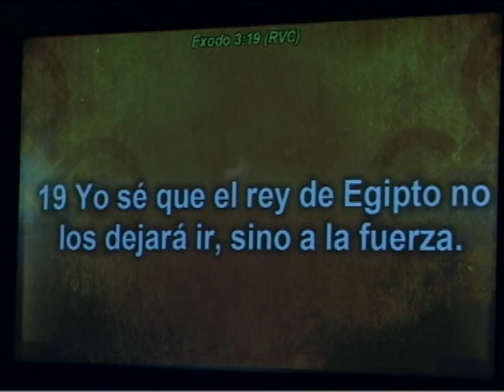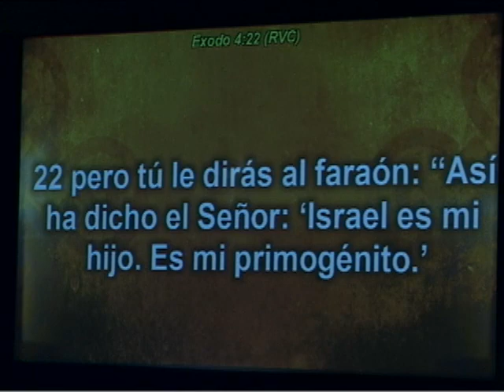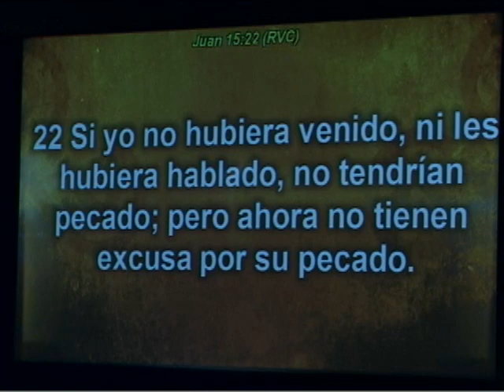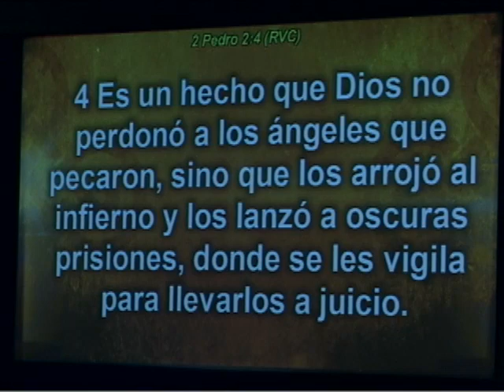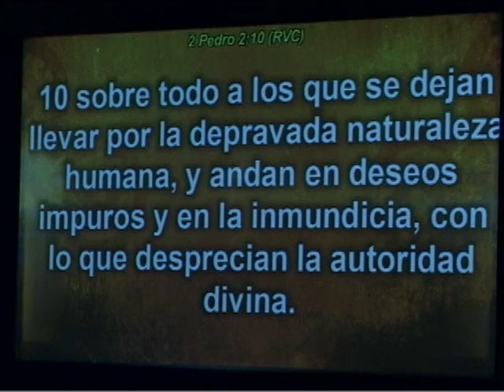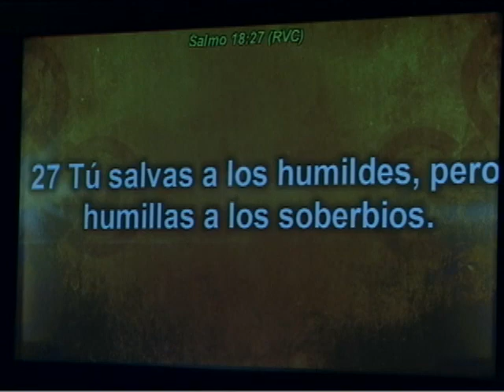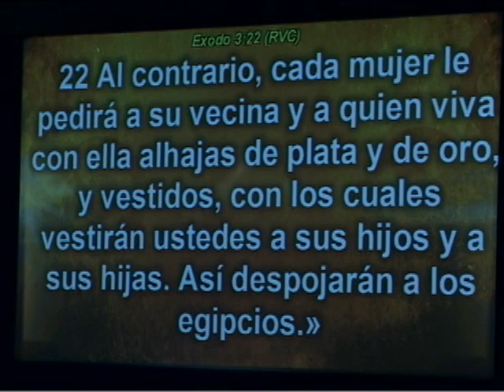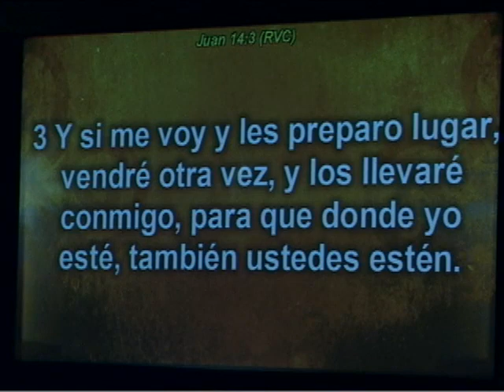Éxodo 12:29-51 “Los Israelitas Salen de Egipto" Mensaje 04/26/16 Carlos Alvarado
Te invitamos a que nos acompañes en vivo todos los martes para nuestro SERVICIO de MEDIA SEMANA.  Te esperamos!!!

Cada martes tenemos un tiempo de compañerismo con los hermanos y hermanas  después de nuestro servicio, ven y acompáñanos.

También te invitamos a que nos acompañes los DOMINGOS a las 11:00am para nuestro Servicio de Adoración en Español en EL AUDITORIO de McMILLIN Elementary School
ubicado en:

Durante todos nuestros servicios regulares tenemos clases para niños de todas las edades. Los domingos los niños estarán con sus padres durante el tiempo de adoración y luego serán llevados por sus maestros a sus salones de clase.

En sus clases los niños disfrutarán de un gran tiempo con sus amigos en clases divertidas, con manualidades, y fieles maestros que los aman y les enseñaran La Palabra de Dios.

También contamos con estudio Bíblico para JÓVENES de JR. HIGH & HIGH SCHOOL. Este grupo le proveerá a sus hijos adolescentes y jóvenes de un lugar y ambiente en donde podrán aprender y ser retados por La Palabra de Dios, y en donde podrán disfrutar de juegos de acuerdo con su edad y del compañerismo con sus amigos de una manera sana.